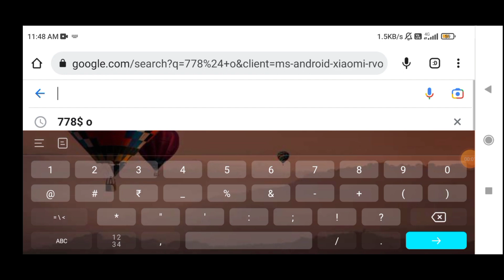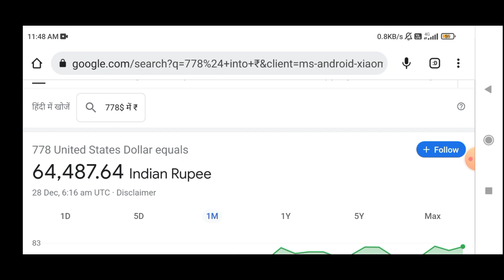Elonin s2 vlogs estimated youtube income (monthly income)💰💵 how much elonins_02 earns in 1 month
Important note।

Note 2- elonins 02 vlogs is famous for these types of videos on their channel some of them are-

1- elonins 02 vlogs
2- elon s02 vlogs
3-elon s02 vlogs result
4- elon s02 vlogs upsc result
5- elon s02 vlogs first video
6- elon s02 vlogs delhi
7- elon s02 vlogs timetable
8- elon s02 vlogs income
9- elon s02 vlogs youtube income
10- elon s02 vlogs earning